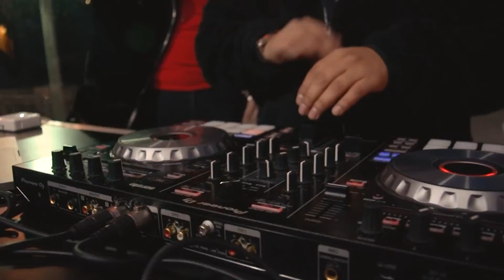ENTREVISTA A VALENTINA STAGNO, SEREMI DE LA MUJER Y LA EQUIDAD DE GÉNERO DE LA REGIÓN DE VALPARAÍSO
➡️Entrevista en ConexiónDirecta de RedNoticiasVR con la seremi de la Mujer y la Equidad de Género de la región de Valparaíso, Valentina Stagno.